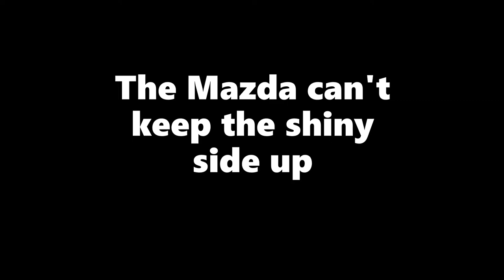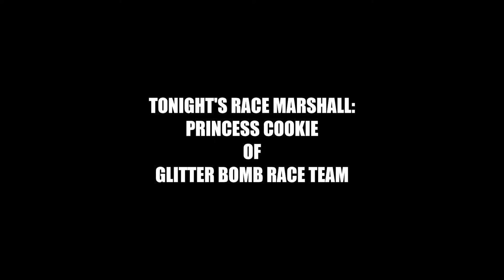Rip'n'Race Volume 2 Round 2 SEMIS AND FINALS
In this video we will see if the Tomica Ferrari Tributo can hold on to the title of King of Rip'N'Race.

In an upcoming event we will be hosting a 32 car, all Tomica Race.